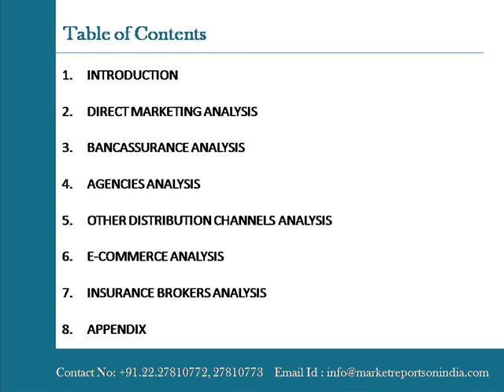Life Insurance Distribution Channels in India to 2018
MarketreportsonIndia.com presents the report on “Life Insurance Distribution Channels in India to 2018" contains detailed historic and forecast data distribution channels in the life insurance industry in India. It is an essential tool for companies active across the Indian life insurance value chain and for new players considering to enter the market.